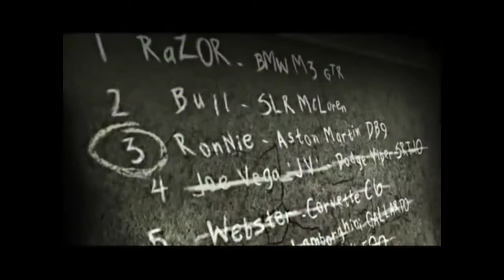Egy NAGYON régi, volt kedvenc játékom | Need For Speed: Most Wanted (2005)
+ a Twitch csatornámra se felejtsétek el követni!
Discord szervert is létrehoztam, hogy csatlakozz és hogy tudjál velem beszélgetni!
Skype nevem: nemethszabolcs011